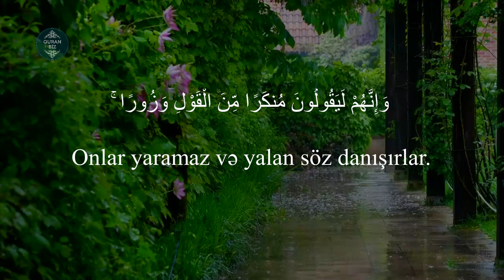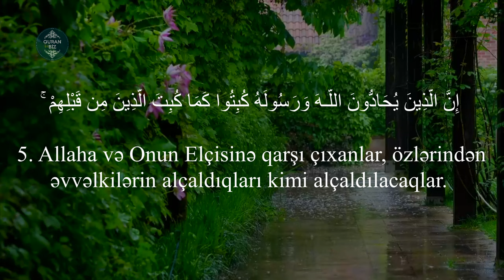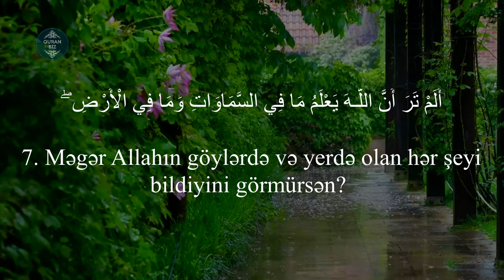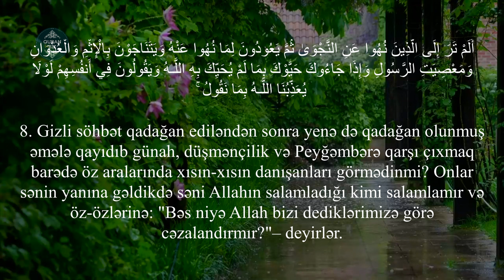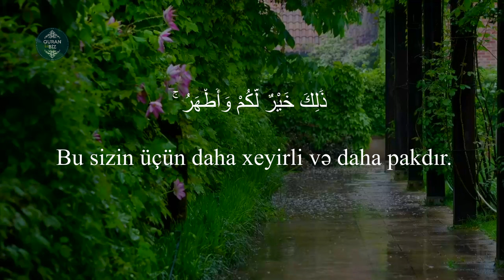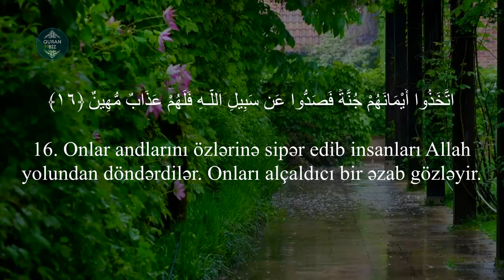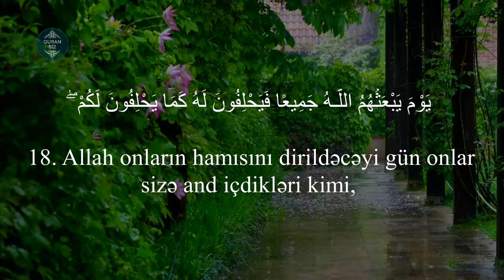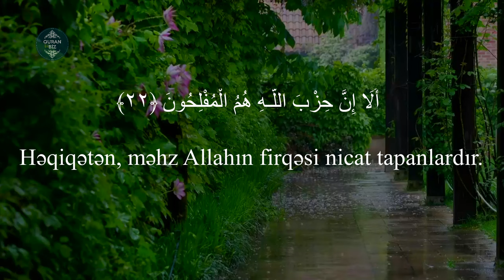Mucadilə surəsi - Shaya Altamimi / شايع التميمي - سورة المجادلة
58. əl-Mucadilə surəsi
"Mübahisə edən qadın" surəsi, 22 ayə,

Məşhur qarilər:
İdris Abkar.
Saad Al Ghamdi
Mişari ar-Raşid
Feysal ar-Ruşud
Muhammad Al-Luhaidan
Abdul Həlim
İslam Subhi

 1. Fatihə surəsi 2. əl-Bəqərə surəsi 3. Ali-İmran surəsi 4. ən-Nisa surəsi
5. əl-Maidə surəsi 6. əl-Ənam surəsi 7. əl-Əraf surəsi 8. əl-Ənfal surəsi
9. ət-Tovbə surəsi 10. Yunus surəsi 11. Hud surəsi 12. Yusuf surəsi
13. ər-Rad surəsi 14. İbrahim surəsi 15. əl-Hicr surəsi 16. ən-Nəhl surəsi
17. əl-İsra surəsi 18. əl-Kəhf surəsi 19. Məryəm surəsi 20. Ta ha surəsi
21. əl-Ənbiya surəsi 22. əl-Həcc surəsi 23. əl-Muminun surəsi
24. ən-Nur surəsi 25. əl-Furqan surəsi 26. əş-Şuəra surəsi
27. ən-Nəml surəsi 28. əl-Qasas surəsi 29. əl-Ənkəbut surəsi
30. ər-Rum surəsi 31. Loğman surəsi 32. əs-Səcdə surəsi
33. əl-Əhzab surəsi 34. Səba surəsi
35. Fatir surəsi 36. Ya sin surəsi 37. əs-Saffat surəsi
38. Sad surəsi 39. əz-Zumər surəsi 40. Ğafir surəsi
41. Fussilət surəsi 42. əş-Şura surəsi 43. əz-Zuxruf surəsi
44. əd-Duxan surəsi 45. əl-Casiyə surəsi 46. əl-Əhqaf surəsi
47. Muhəmməd surəsi 48. əl-Fəth surəsi
49. əl-Hucurat surəsi 50. Qaf surəsi 51. əz-Zəriyət surəsi
52. ət-Tur surəsi 53. ən-Nəcm surəsi 54. əl-Qamər surəsi
55. ər-Rahmən surəsi 56. əl-Vaqiə surəsi 57. əl-Hədid surəsi
58. əl-Mucadilə surəsi 59. əl-Həşr surəsi 60. əl-Mumtəhənə surəsi
61. əs-Saff surəsi 62. əl-Cumuə surəsi 63. əl-Munafiqun surəsi
64. əl-Təğabun surəsi 65. ət-Talaq surəsi 66. ət-Təhrim surəsi
67. əl-Mulk surəsi 68. əl-Qaləm surəsi 69. əl-Həqqa surəsi
70. əl-Məaric surəsi 71. Nuh surəsi 72. əl-Cinn surəsi
73. əl-Muzzəmmil surəsi 74. əl-Muddəssir surəsi
75. əl-Qiyəmə surəsi76. əl-İnsan surəsi 77. əl-Mursəlat surəsi
78. ən-Nəbə surəsi 79. ən-Nəziət surəsi 80. Əbəsə surəsi
81. ət-Təkvir surəsi 82. əl-İnfitar surəsi 83. əl-Mutaffifin surəsi
84. əl-İnşiqaq surəsi 85. əl-Buruc surəsi 86. ət-Tariq surəsi
87. əl-Əla surəsi 88. əl-Ğaşiyə surəsi 89. əl-Fəcr surəsi 90. əl-Bələd surəsi
91. əş-Şəms surəsi 92. əl-Leyl surəsi 93. əd-Duha surəsi
94. əş-Şərh surəsi 95. ət-Tin surəsi 96. əl-Ələq surəsi
97. əl-Qadr surəsi 98. əl-Beyyinə surəsi 99. əz-Zəlzələ surəsi
100. əl-Adiyat surəsi 101. əl-Qariə surəsi 102. ət-Təkəsur surəsi
103. əl-Əsr surəsi 104. əl-Huməzə surəsi 105. əl-Fil surəsi
106. Qureyş surəsi 107. əl-Maun surəsi 108. əl-Kovsər surəsi
109. əl-Kəfirun surəsi 110. ən-Nəsr surəsi 111. əl-Məsəd surəsi
112. əl-İxlas surəsi 113. əl-Fələq surəsi 114. ən-Nəs surəsi